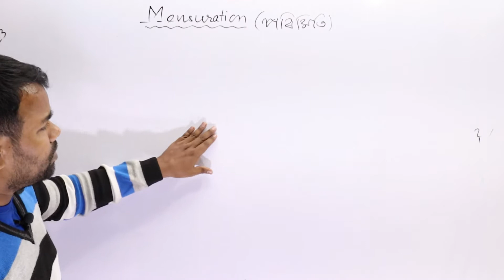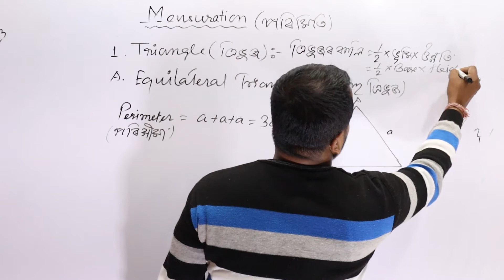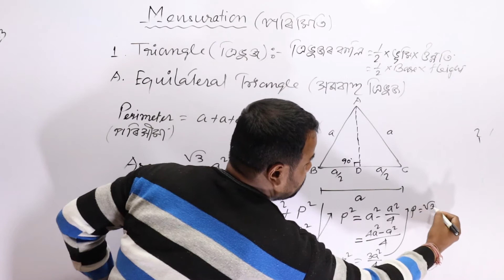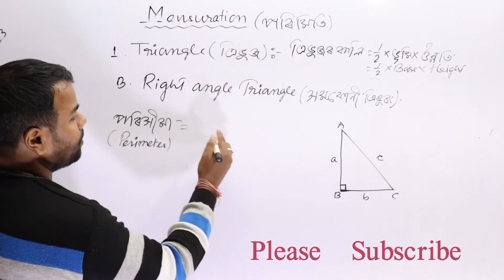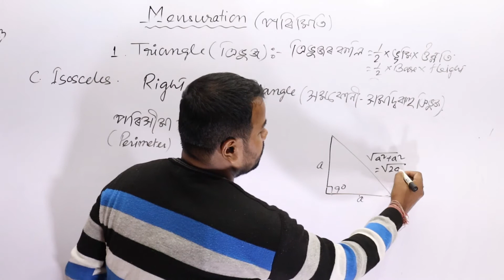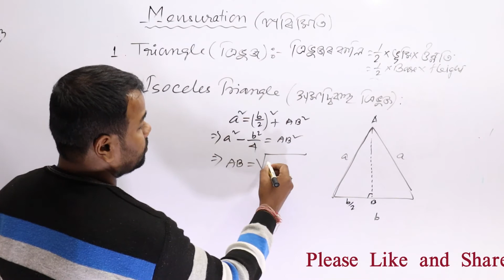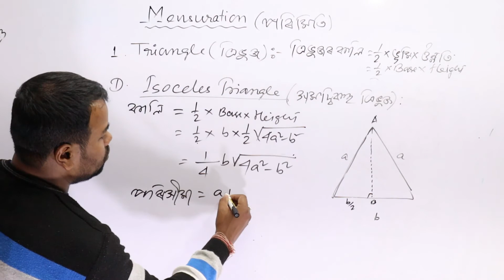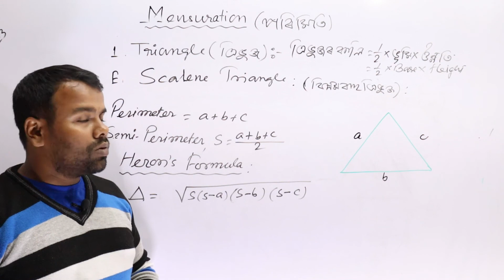Geometry and Mensuration I ত্রিভুজৰ কালি I Area of Triangle I Perimeter of Triangle I ত্ৰিভুজৰ পৰিধি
This lesson is very helpful for all  Assam competitive Exam,
 Mensuration topic is one of the most important part of all competitive Exam.
Geometry & Mensuration I ত্রিভুজের কালি I Area of Triangles I Perimeter of Triangle I ত্ৰিভুজৰ পৰিধি